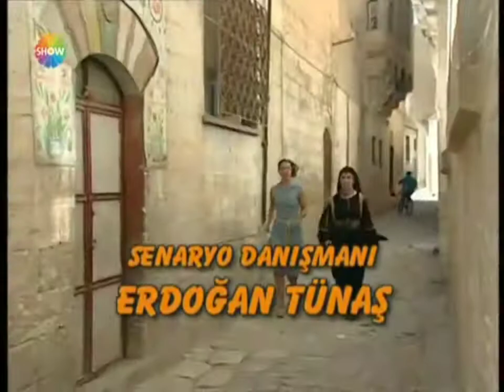Gurbet kadını Dizisi - Jenerik (Fatma girik, meltem cumbul, timuçun esen)